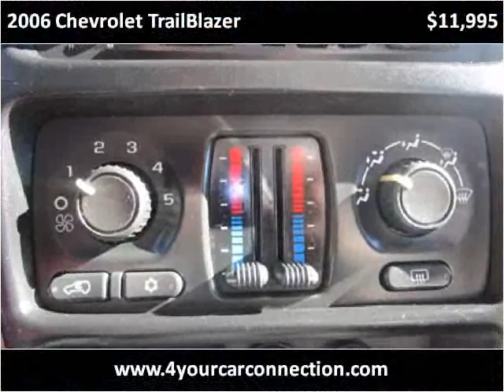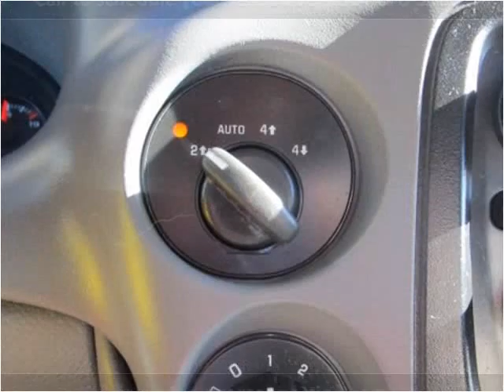2006 Chevrolet TrailBlazer Used Cars Cranberry PA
This 2006 Chevrolet TrailBlazer is available from 4 Your Car Connection.